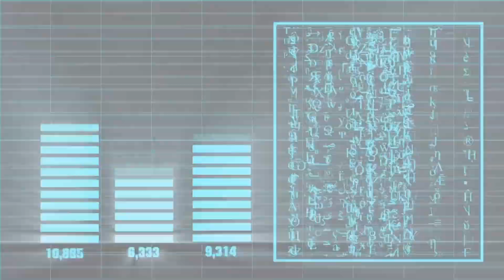INTERNETJUSTA | ANATEL CEDE! ÓTIMA NOTÍCIA! [por enquanto]